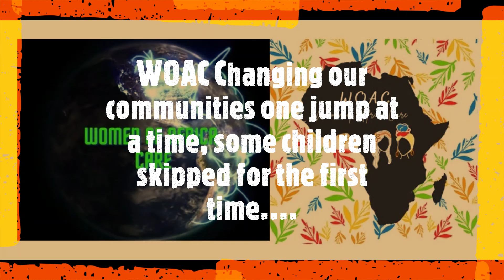Jump Rope_WOAC Leadership alongside Tawana Children